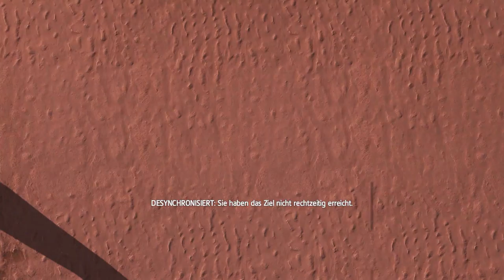Let´s Play Assassin's Creed IV Black Flag [German] [HD] #03